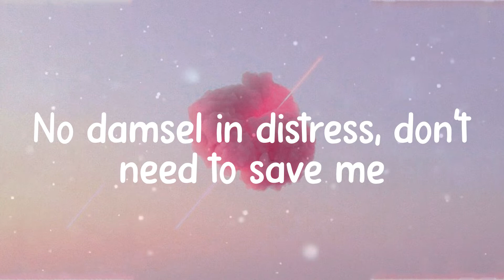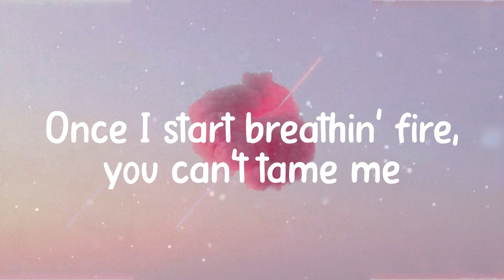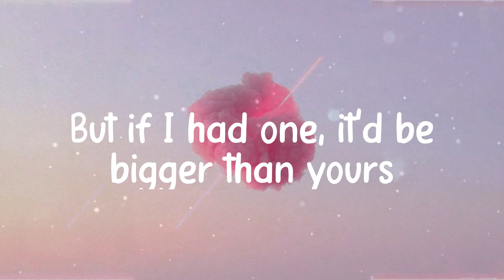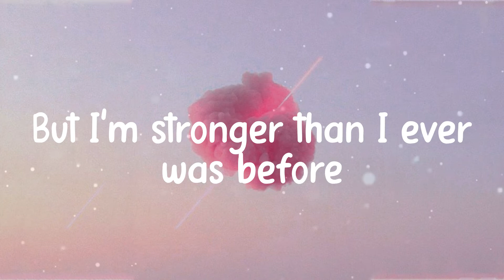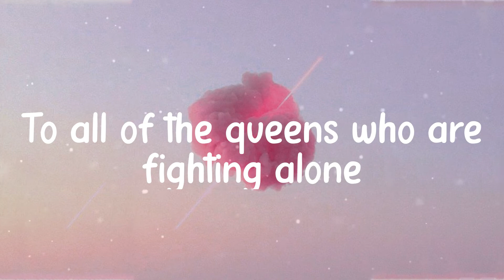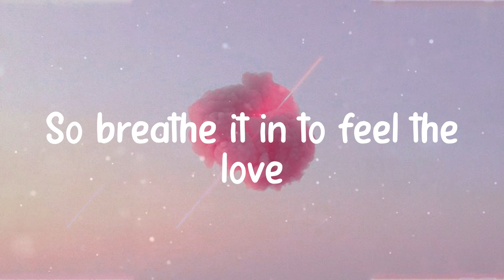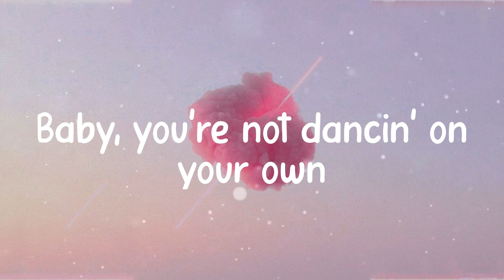Ava Max - Kings & Queens (Lyrics)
Kings & Queens - Ava Max lyrics

️🎵 Lyrics:
If all of the kings have
their queens on the throne
you wanna' but you can't, no, no, no
If all of the kings
have their queens on the throne
Disobey me, then baby,
it's off with your head
Gonna' change it and
make it a world you won't forget
No damsel in distress,
don't need to save me
Once I start breathin' fire,
I'm weak but that is so wrong
But I'm stronger than I ever was before

Lyric video for Kings & Queens by Ava Max on illusion lyrics